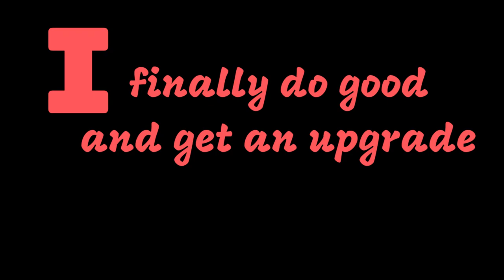MARIO ROYALE IN A NUTSHELL.....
The new battle royale game, Mario Royale, came not to long ago. In this video we tried it out and had a crazy fun time!  InfernoPlus made this game and it is awesome his vid down below.